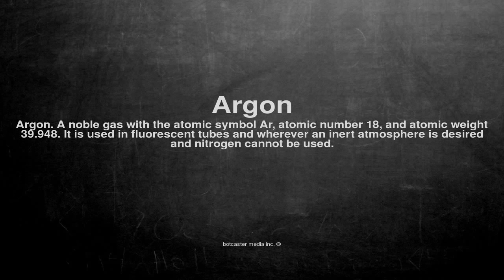Medical vocabulary: What does Argon mean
What does Argon mean in English?